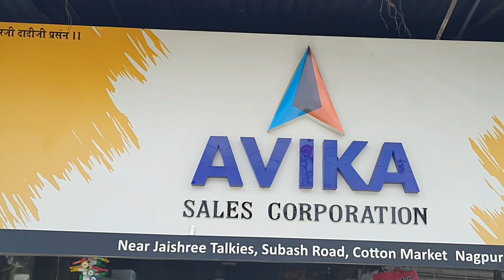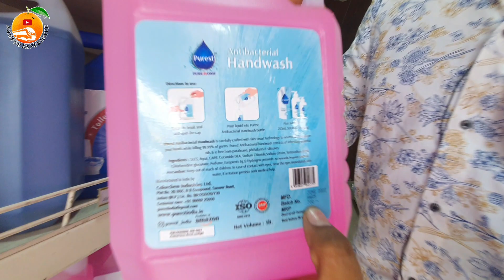नागपुर का एकमात्र स्टोर कम लागत में ज्यादा मुनाफा । ONLY 99 ₹ | AVIKA sales corporation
नागपुर का सबसे सस्ता रिटेल & होलसेल मार्केट ।

dosto  aaj ke is video me maine apko dikhaya hai ki nagpur ke sabse sati  dukan jaha acha saman sahi dam me milega or ap ana chota business bhi start kar skte hahi .
नागपुर का एकमात्र स्टोर यहां 99 में सबकुछ मिलता है। ONLY 99 ₹ | AVIKA sales corporation |

best Retail shop business idea
startup idea
business idea hindi
low investment ideas
retail shop
wholesale shop
appliance stores near me
shop near me
retail stores near me
discount store
shopping stores near me
h&m store
bulk buy
best buy stores
specialty store
retail outlet
best buy store near me
wholesale stores
wholesale shop near me
retail space
retail shelving
warehouse store
future of retail
kitchen appliance stores near me
h&m brand
smart store near me
wholesale shopping
local stores
non store retailing
retail shops near me
b&h store near me
h&m stores near me
luxury retail
shopping on amazon
h&m shopping
best buy in store shopping
wholesale grocery store suppliers near me
99 store wholesale
wholesale grocery shop near me
bulk buying wholesale
gift items wholesale
buy items in bulk
wholesale gift store
unique gift items wholesale
wholesale candy outlet
gift shop wholesale
wholesale gift shops near me
wholesale gift shop suppliers
99 store products wholesale
wholesale grocery store near me
gift shop suppliers
grocery store suppliers
bulk buy groceries
grocery suppliers near me
bulk buy products
wholesale general store near me
gift wholesalers near me
bulks store
wholesale gift shop items
beauty products wholesale near me
best wholesale clothing sites
wholesale retail clothing
wholesale ration shop near me
bulk grocery suppliers
wholesale grocery shop
wholesale general store
wholesale thrift store
wholesale beauty supply store
wholesale candle shop near me
wholesale and supply store
grocery wholesale distributors near me
wholesale and retail shop
wholesale gift items suppliers near me
wholesale shopping near me
home decor items wholesale price near me
wholesale 99 store
wholesale retail shop
near wholesale shop
wholesale outlets near me